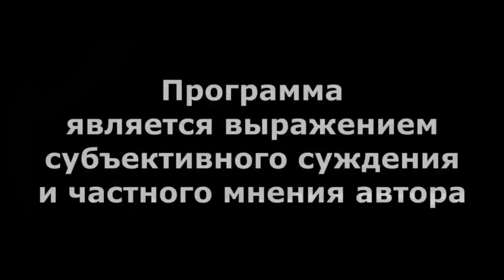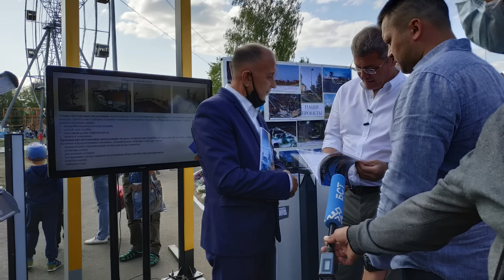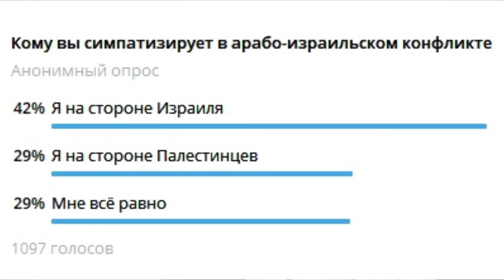"Республика тонет?!" "Открытая Политика". Выпуск - 537. 14.10.23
Хронометраж выпуска:
00:18 - Республика тонет?;
09:41 - Праздник не задался...;
13:42 - Кто в лес, а кто вылез?;
19:49 - Криминальная сводка Команды Хэ;
25:49 - Решают ли всё "решалы"?;
28:35 - Как странно...;
31:05 - Ужасы нашего городка;
35:15 - Израиль или Палестина?;